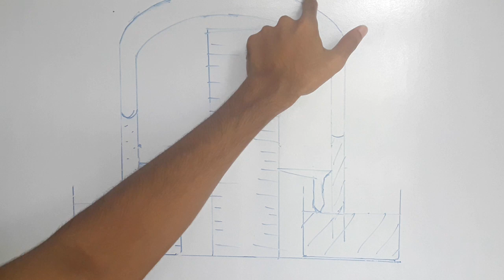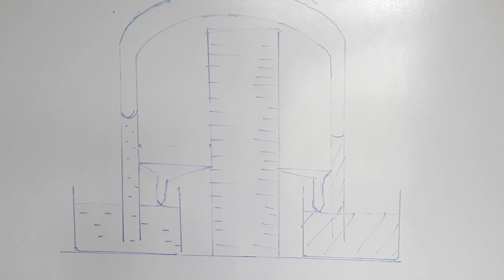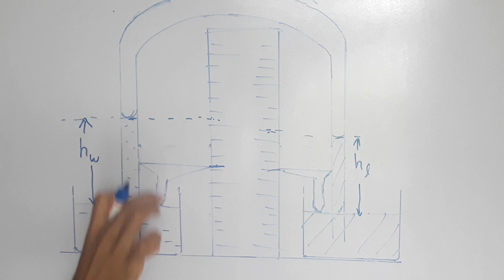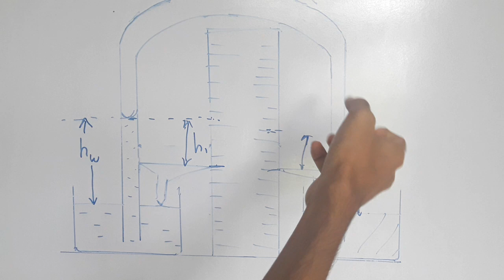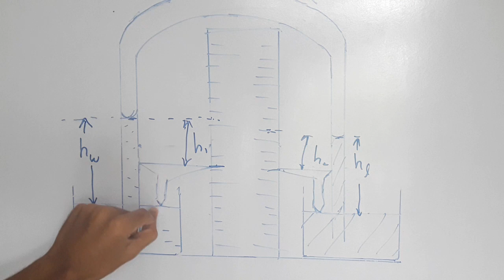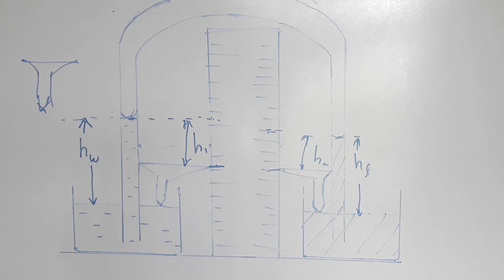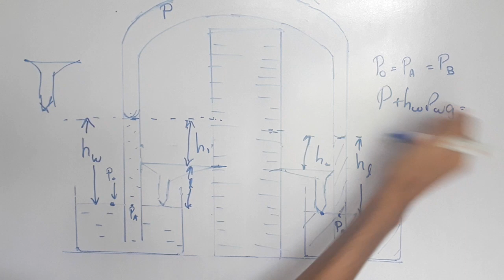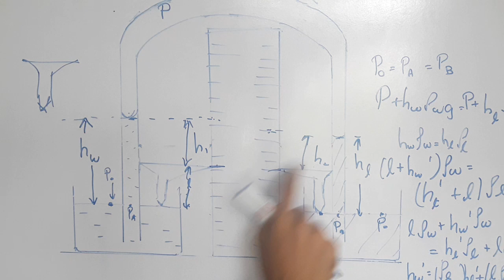Sri Lanka GCE A/L Physics Experiment 11 Theory | Relative Density using Hare's Apparatas in Tamil